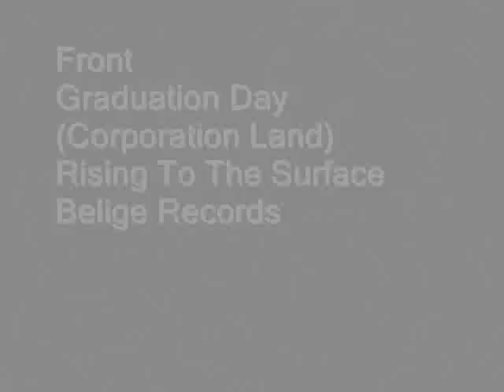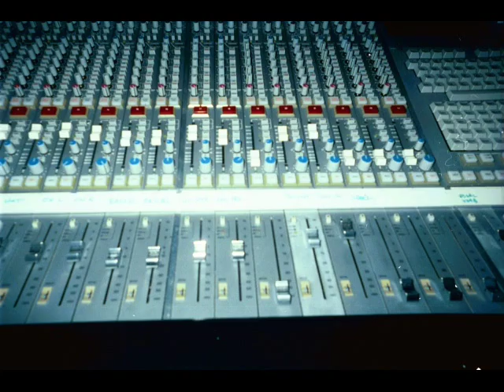Front: "Graduation Day (Corporation Land)"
This song goes out to all the graduates!. the soon to be grads, the current year grads, all former grads, and those of us who never seem to be done overcoming obstacles in life...Just as one chapter ends, a new one begins...Graduation day is about the end of a journey, which typically means the start of a new one. The song "Graduation Day's" roots date back to 2002, with a riff inspired by Metallica's "My friend of Misery".(how appropriate)...the main riff eventually developed into what became our call song for all of us yuppies dealing with the struggles and preasures we constantly face in our society in order to stay afloat within the rat race. This song is not for the weak...and thus, this MoFo rocks once it gets cookin'...I personally love the build up, the production of this recording and of course the story, which is one we can all relate to at some point...I hope you enjoy this interpertation. and Congratulations Graduates!